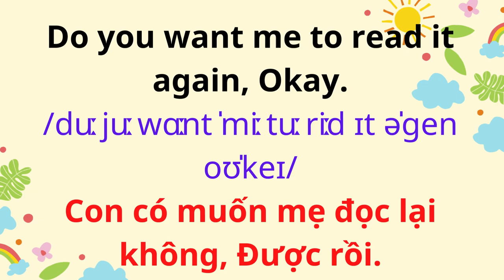Tiếng Anh Giao Tiếp Cho Trẻ Em | 76. Đọc Sách